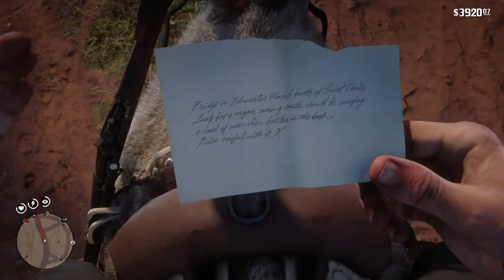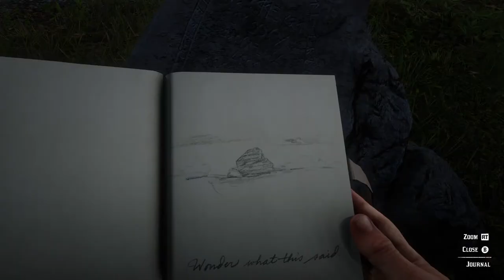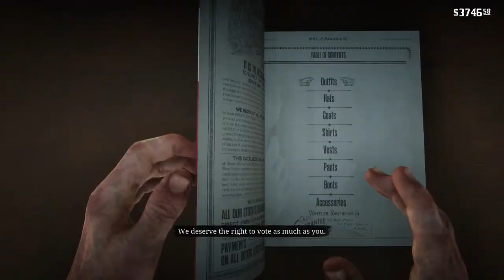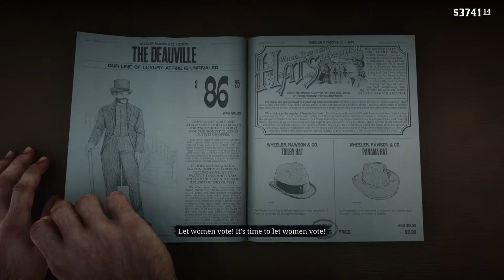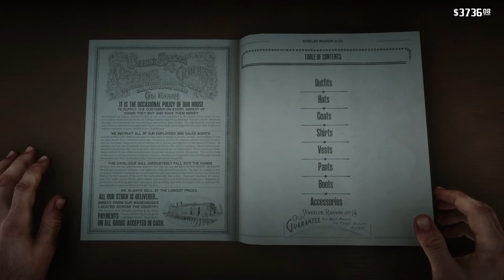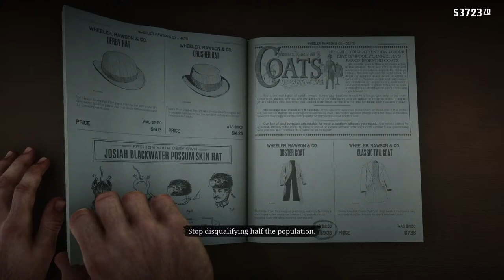Red Dead Redemption 2 Is Still The Best Open World Game Ever Made - Part 20